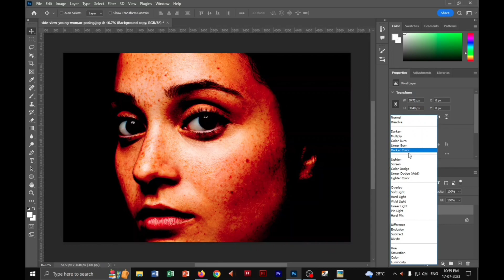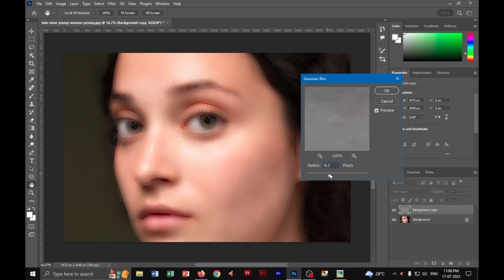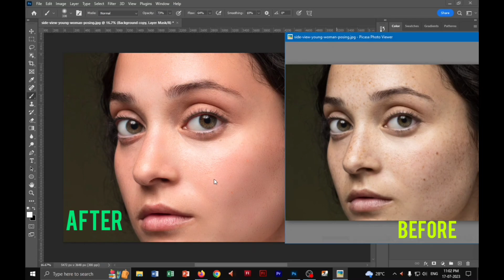remove dark spots in photoshop#youtube#youtubevideo#photoshop#computer#advance#knowledge#digital